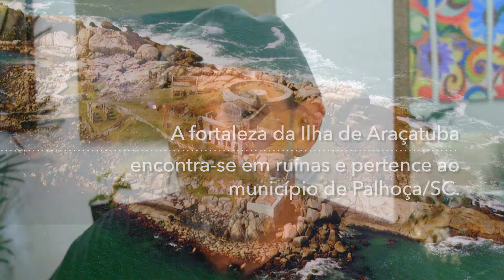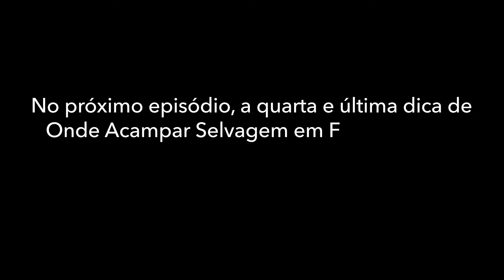ACAMPAMENTO SELVAGEM EM FLORIANÓPOLIS EP 03/04 - PRAIA DOS NAUFRAGADOS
Neste terceiro vídeo da Série Onde Acampar Selvagem em Florianópolis, chegamos ao extremo sul da ilha e acampamos num lugar pra lá de especial: o forte Marechal Moura, no topo do morro e uma vista top de tudo.

Vale muito a pena conhecer e acampar no local.

Siga a gente no insta também...

Quer saber mais sobre o Stick.bambu? clica aí

Dupla de dois: Antônio e Miriam.